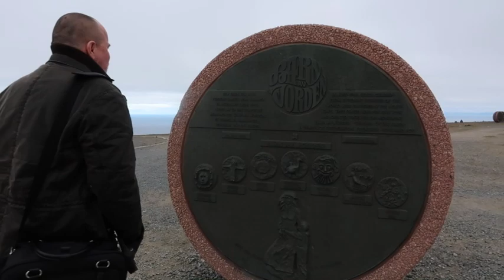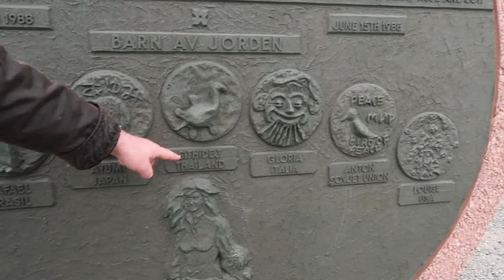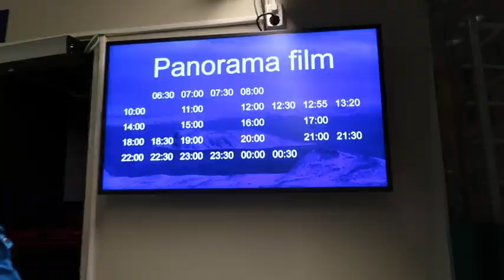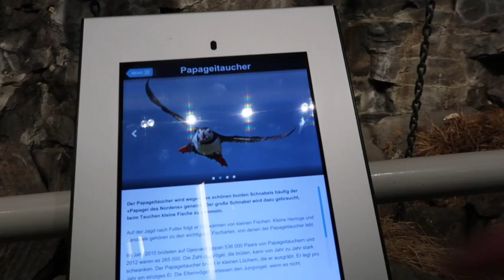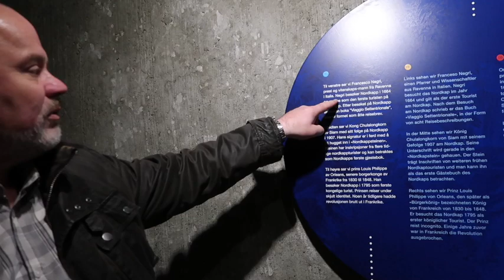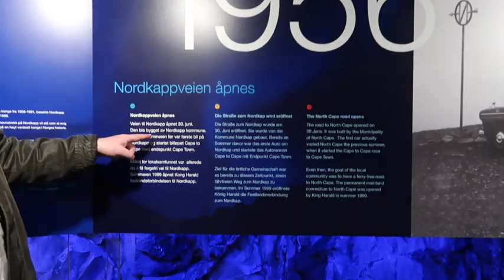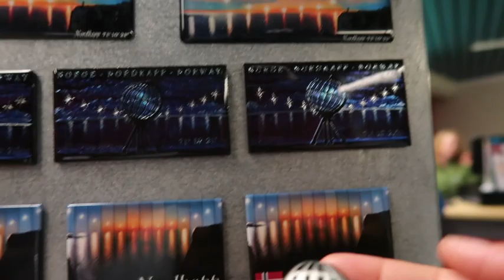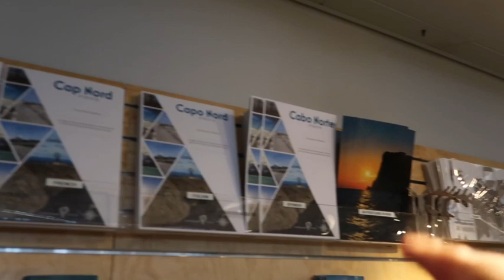FOMOS ATÉ O FIM DO MUNDO - CABO NORTE NA NORUEGA - PARTE II